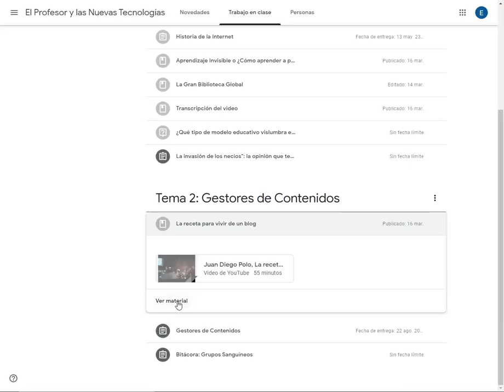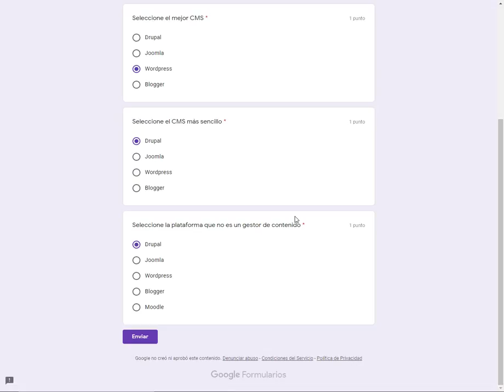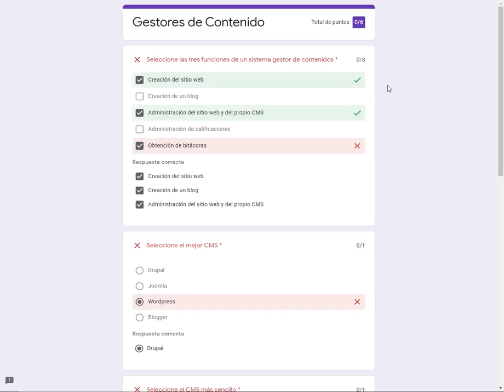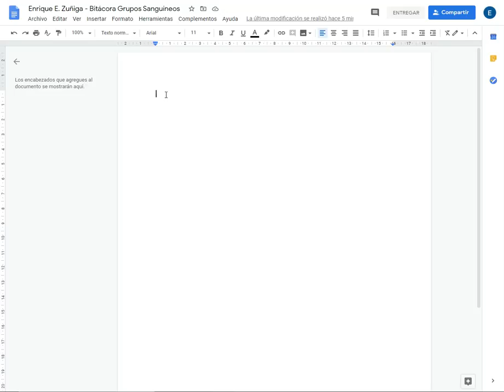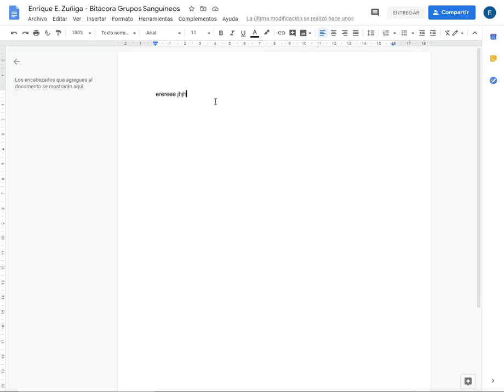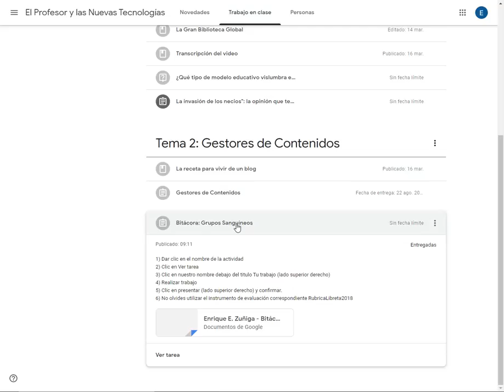Classroom Realizar Actividades 2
En éste video veremos como realizar una actividad con cuestionario (examen) y una con creación de documentos en línea.